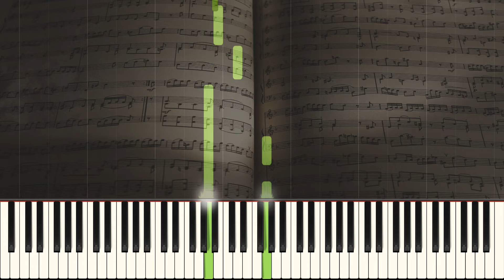Über die Wellen - Piano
Title: Über die Wellen
Level: Beginner
Composer:
Arranger: J.W.Schaum
Sheet: Wir musizieren am Klavier Heft 2